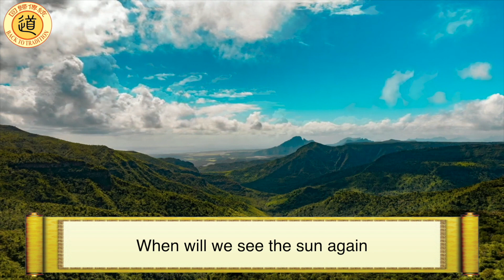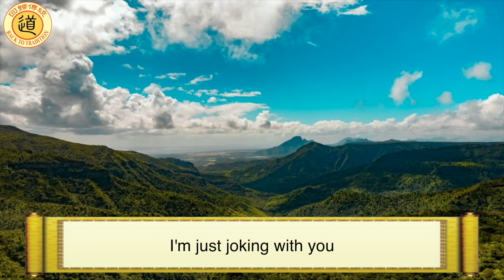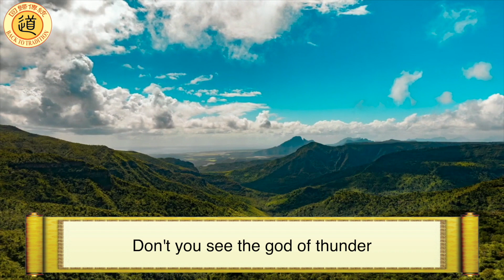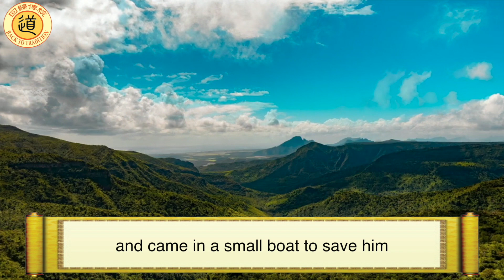Chinese Traditional Story: Evil Can Not Escape Retribution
During the Yuan Dynasty, bandits in Guangdong crossed the Yangtze River and occupied Gua State and Zhenjiang. The Yuan imperial court sent a large army and gathered all the naval ships at Jiao Mountain, blocking the bandits from crossing the sea. One of head generals Li, was originally a helmsman on a military ship. He later became a general because of his superior performance. He acted recklessly and often went out at night to rob people.